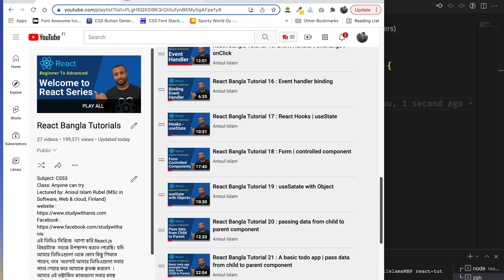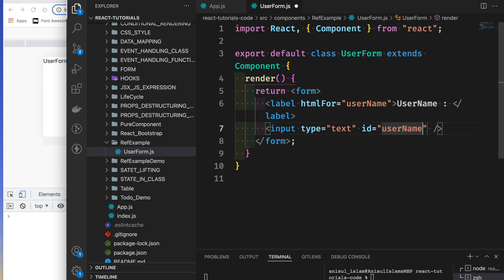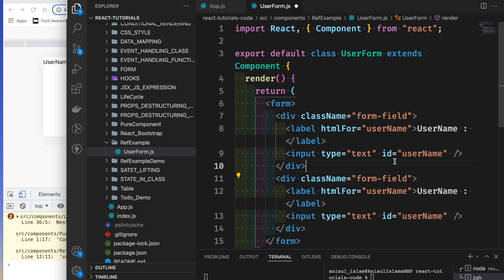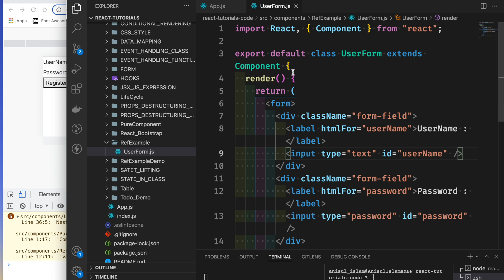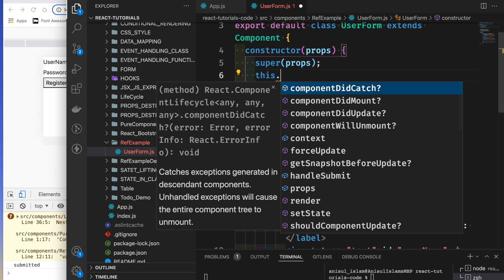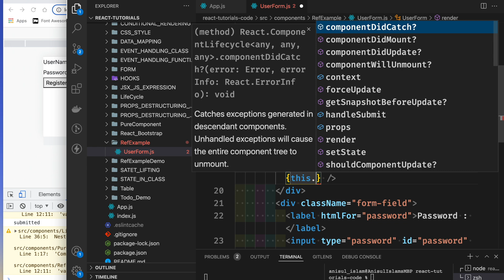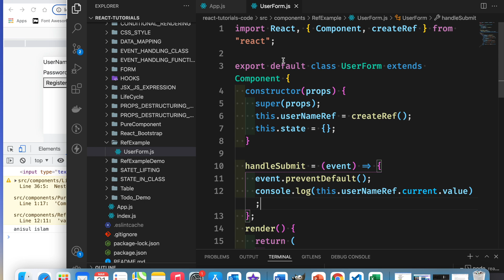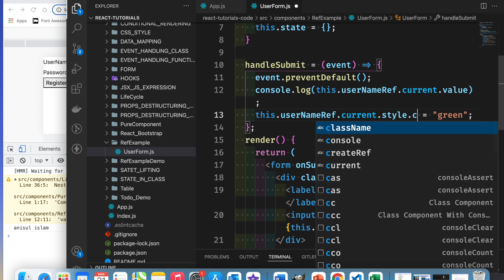React Bangla Tutorial 51 : ref in a class component with example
🔴 In this video, I will explain the ref in a class component with an example.
⭐️ Video Contents ⭐️
⌨️ (00:00) Introduction
⌨️ (00:46) ref in a class component
⌨️ (09:57) outro